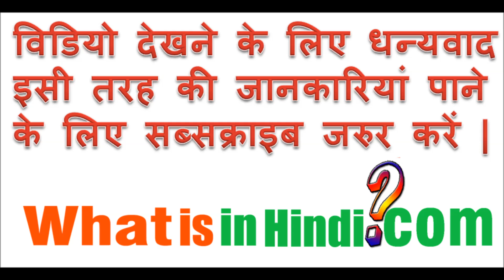Pic का मतलब क्या होता है | What is the meaning of Pic in Hindi | Pic ka matlab kya hota hai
What is in Hindi me aapka swagat hai | Pic का मतलब क्या होता है | What is the meaning of Pic in Hindi | Pic ka matlab kya hota hai
pic meaning in business
pic meaning in english
pics meaning in hindi
pic meaning in tamil
meaning of pick
pic abbreviation
pic acronym
pic stands for
nice pics meaning in hindi
pick hindi meaning
so nice pic meaning in hindi
pik meaning in hindi
all pics are awesome meaning in hindi
very nice pic meaning in hindi
very nice pic in hindi
nice pick meaning in hindi